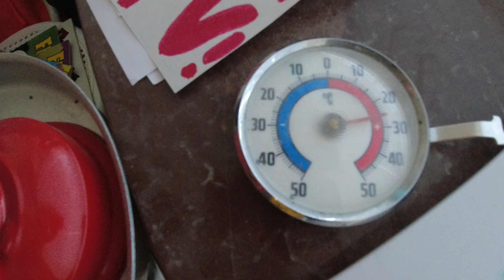MongoTV_12133 - Del 2 - SPISER EN SKÅL FLÆSKESVÆR EN MEGET VARM ONSDAG AFTEN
DEL 2 - God ONSDAG AFTEN, og kom godt igennem onsdag nat også. Sikke en flot og varm dansk sommerdag igen :-) Med masser af sol og varme. Jeg skal også igennem den her meget varme og lange Juni måned alene. Så altid er ikke bare fornuft og økonomi. Så jeg har gjort det nu, som jeg ikke skal gøre, at cykle til NETTO og købe en stor bunke slik og chips, og med penge fra min kassekredit. Men det gjorde jeg så alligevel. Godaften.